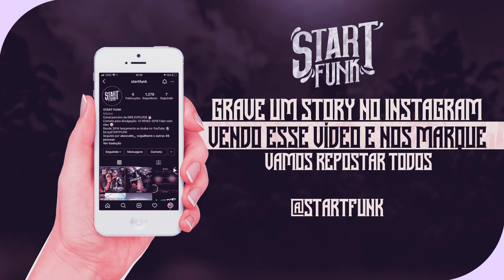MC Cebezinho - Chavosão no Pião (DJ Vitinho5)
Artista: MC Cebezinho
Produção: DJ Vitinho5